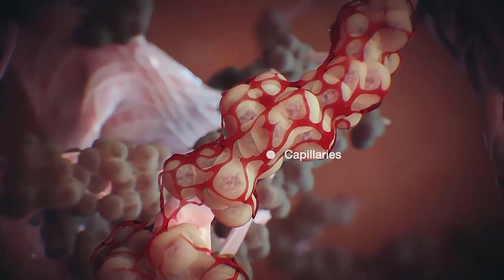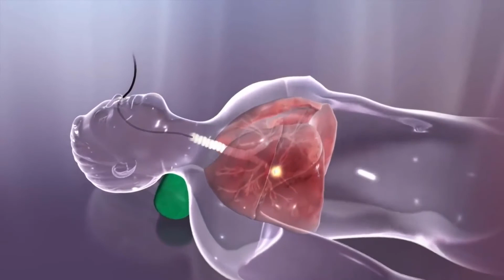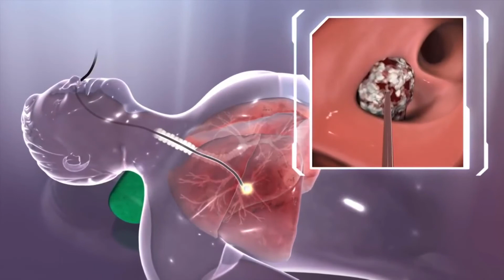Was ist eine beatmungsassoziierte Lungenentzündung?